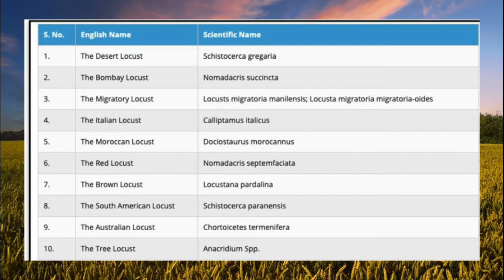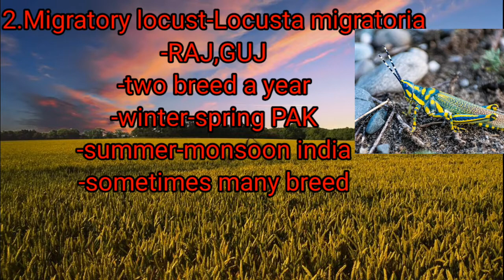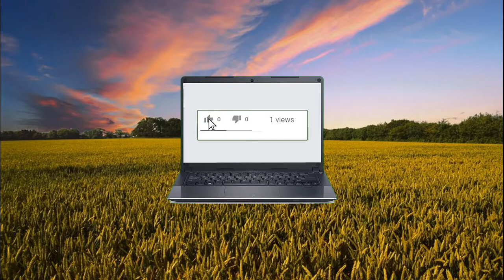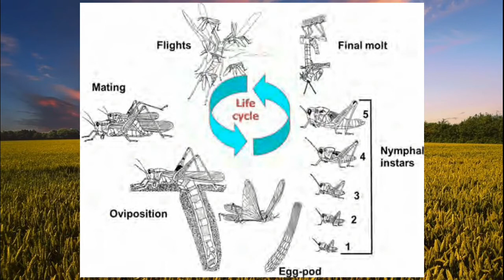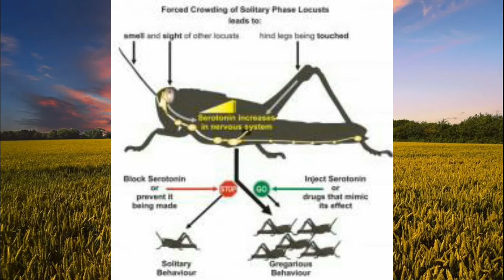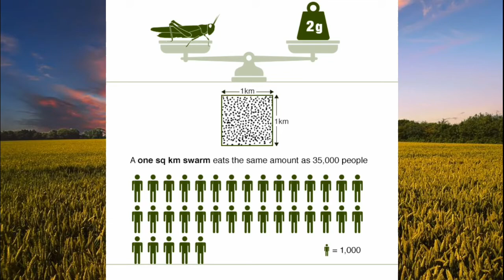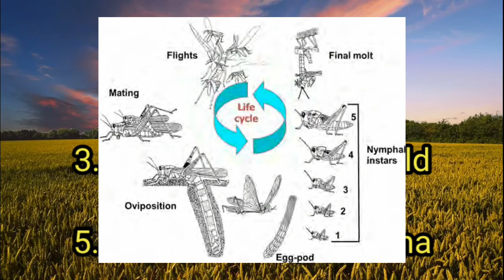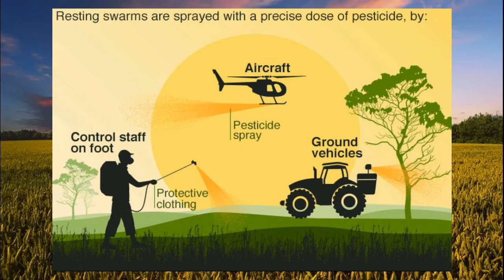வெட்டுக்கிளிகள் படையெடுப்பு|Locust swarm|tnpsc AO|tnpsc AAO|reason behind locust swarm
Locust attack in india
this video full explanation of locust swarm types lifecycle and its attack and management
this video useful for tnpsc agriculture officcer(AO) and tnpsc assistant agriculture officer(AAO) exam preparing candidates
reason behind locust swarm locust swarm around the world locust swarm india